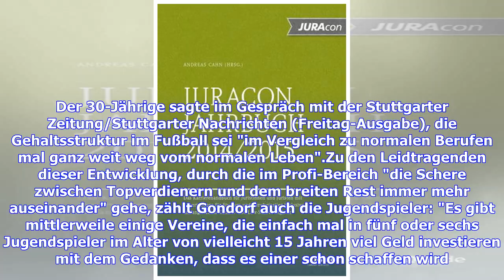SCF-Zugang Gondorf kritisiert Profi-Gehälter: "Weit weg vom normalen Leben"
SCF-Zugang Gondorf kritisiert Profi-Gehälter: "Weit weg vom normalen Leben"Bundesliga-Profi Jerome Gondorf vom SC Freiburg hat die hohen Spielergehälter kritisiert. Der 30-Jährige sagte im Gespräch mit der Stuttgarter Zeitung/Stuttgarter Nachrichten (Freitag-Ausgabe), die Gehaltsstruktur im Fußball sei "im Vergleich zu normalen Berufen mal ganz weit weg vom normalen Leben".Zu den Leidtragenden dieser Entwicklung, durch die im Profi-Bereich "die Schere zwischen Topverdienern und dem breiten Rest ...